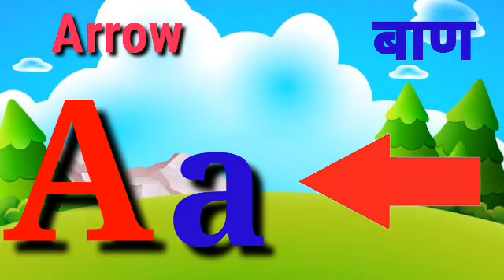Learn ABCD in Marathi, Alphabet AtoZ.AaBbCcDd.